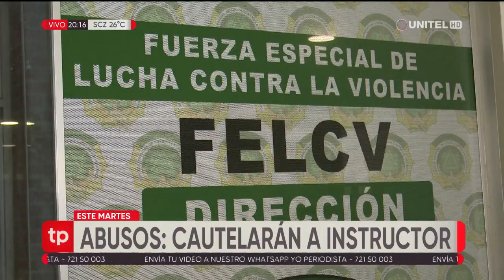Instructor de kick boxing acusado de abuso sexual será cautelado